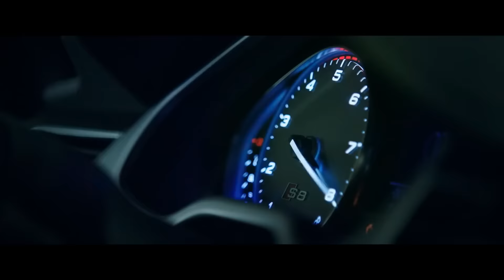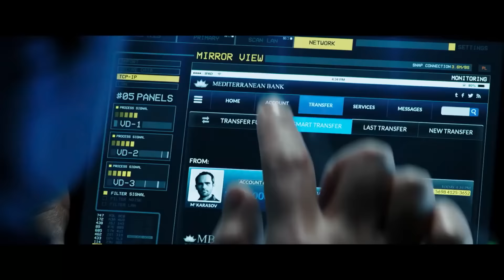Перевізник: Спадщина / The Transporter Refueled (російський трейлер №2)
Френк Мартін — висококваліфікований перевізник, якого тільки можна найняти за гроші. Ставки вище, технології піднялися на більш високий рівень, але правила ті ж: ніколи не змінювати умови угоди, ніяких імен і ніколи не відкривати вантаж. Коли Френка наймає хитромудра красуня Анна і її три чарівні спільниці, він швидко з’ясовує, що його водять за ніс. Анна і її команда викрали його батька, щоб змусити Френка допомогти їм розібратися з групою безжальних торговців людьми.